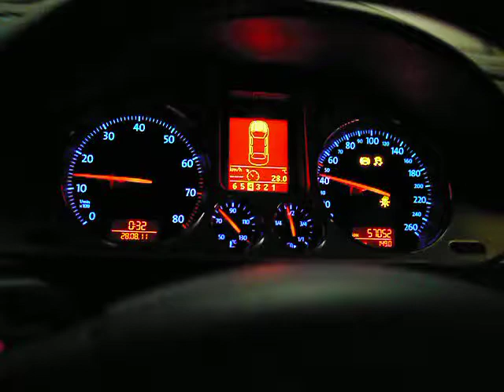Passat B6 2.0FSI OCT Tuning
Forge Twin intercooler